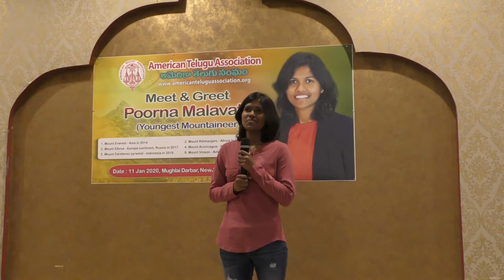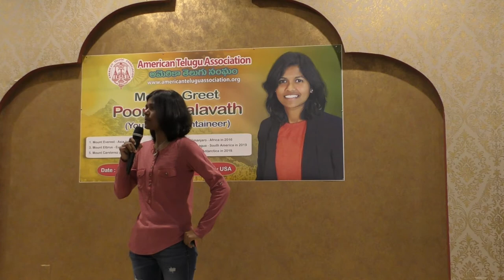Poorna Malavath Youngest mountaineer 6 summits in 6 continents Speech Part2